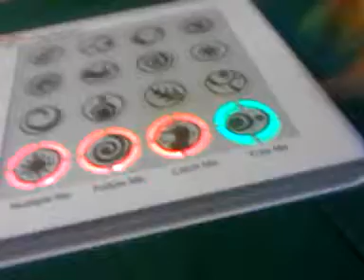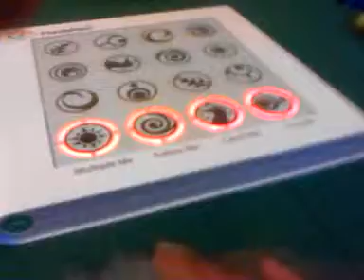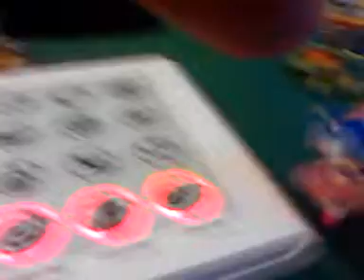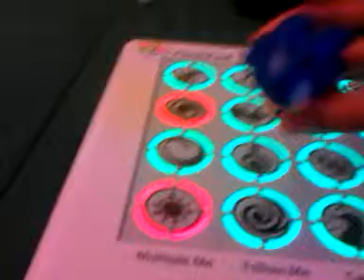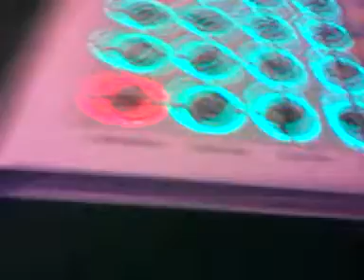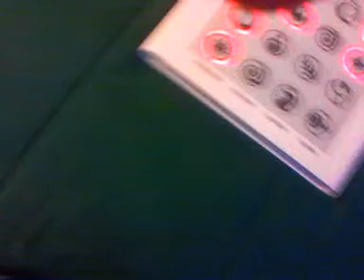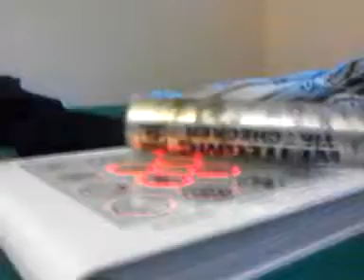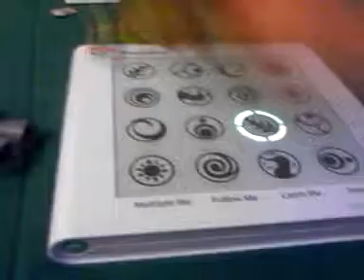Tmnt and flashpad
Tmnt and friends  play games on a flashpad :)